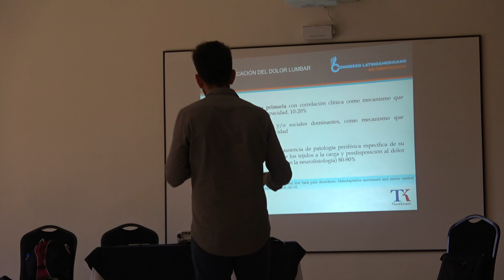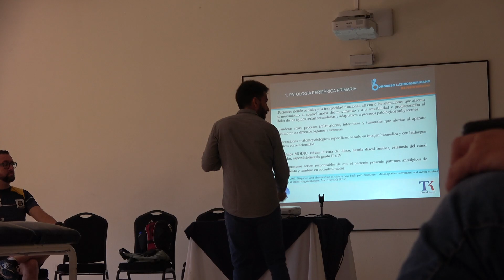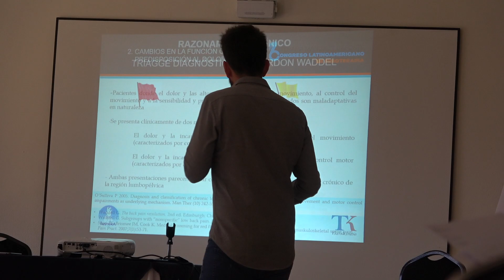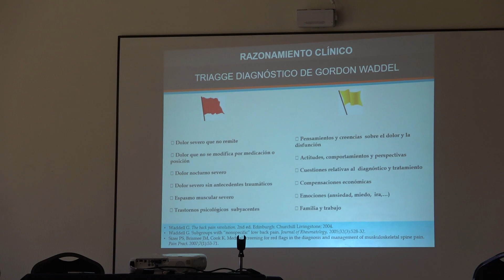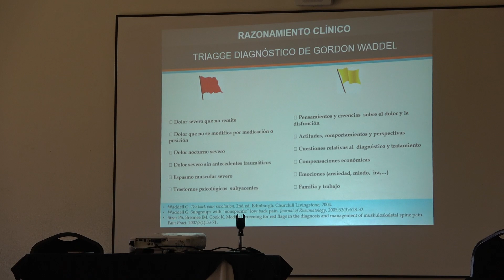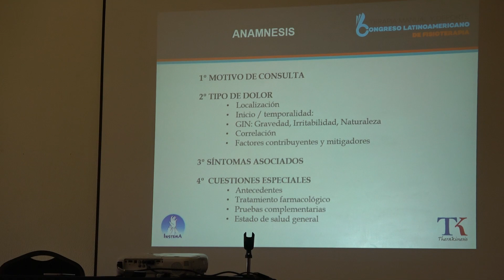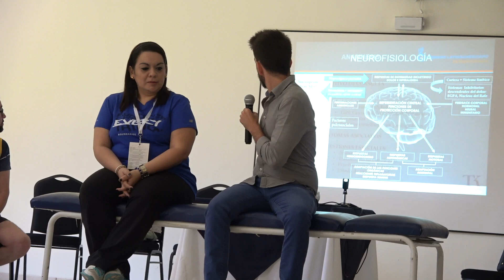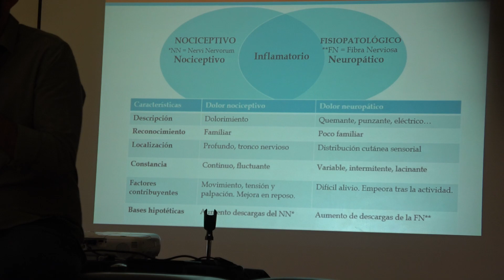Clasificación del dolor lumbar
Es un dolor que se presenta en la parte baja de la espalda. Se denomina lumbalgia al dolor referido por el paciente como en “la cintura” o en “la columna” y lumbociática o dolor lumbociático, si el dolor se extiende a uno o ambos miembros inferiores.